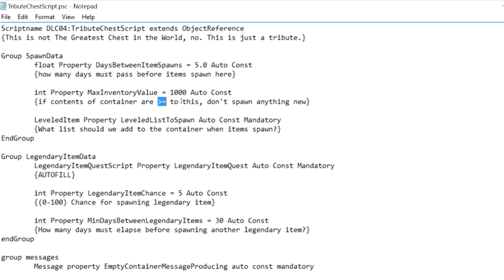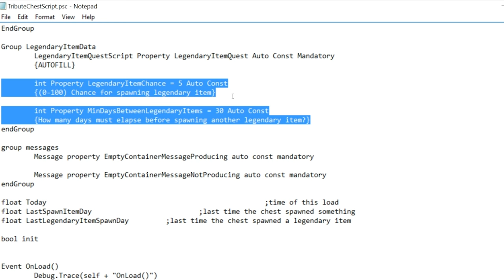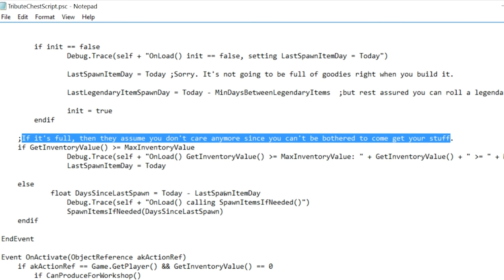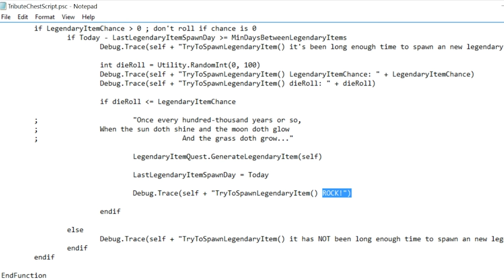Tribute Chests Explained - How They Work - Nuka World Raider Outposts for Fallout 4